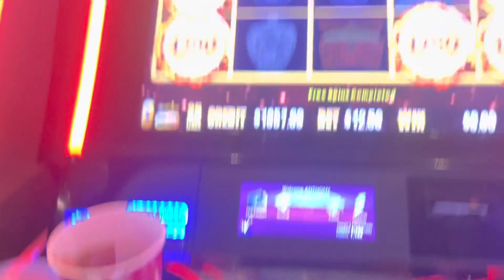Started off with a Handpay!!dragonlink